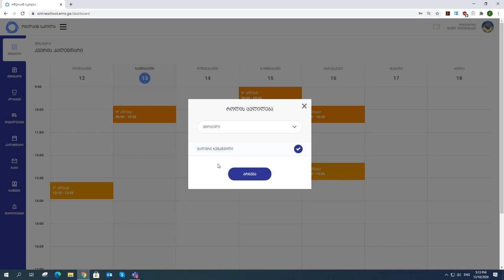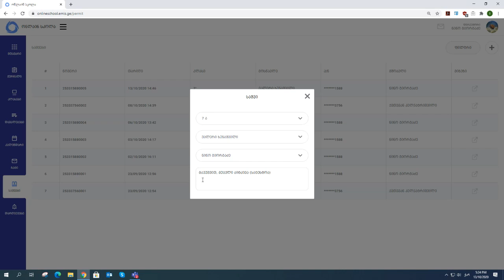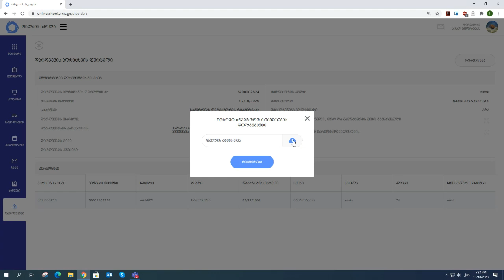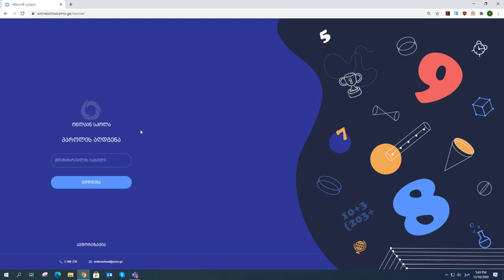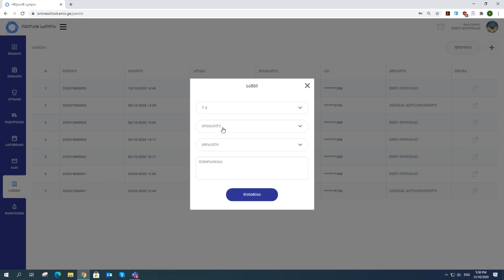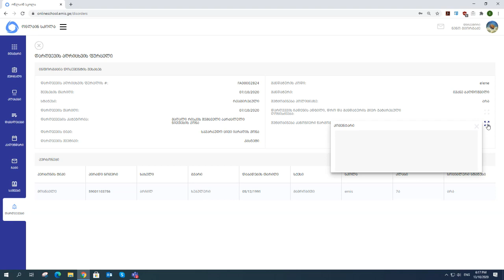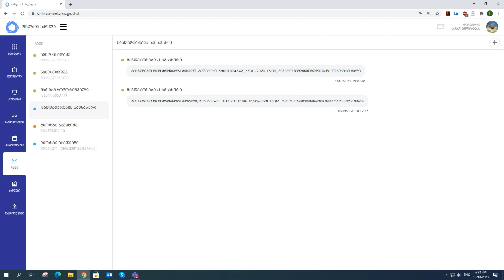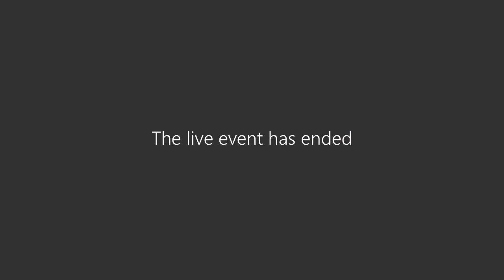ელექტრონული ჟურნალის გამოყენება - დირექტორებისთვის